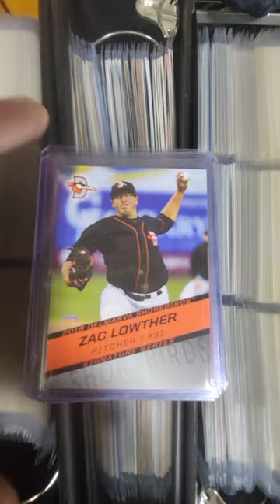Zac Lowther minor league baseball cards